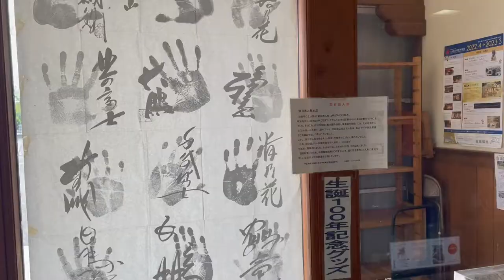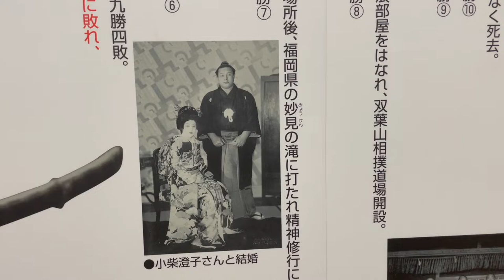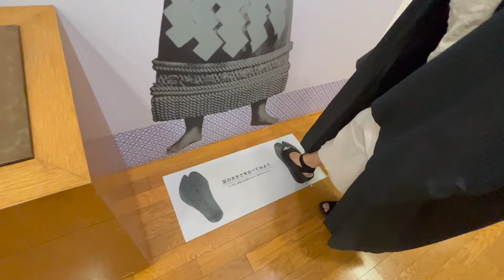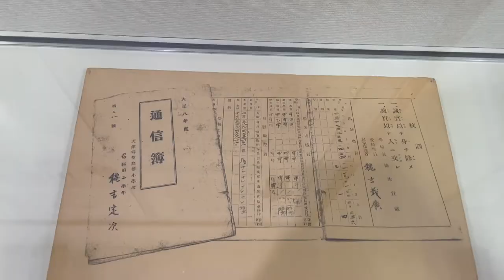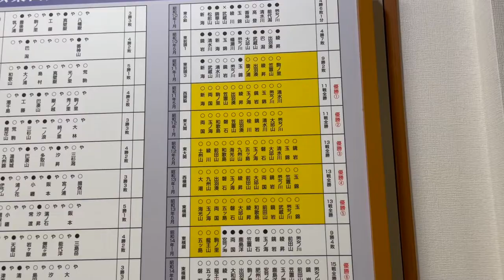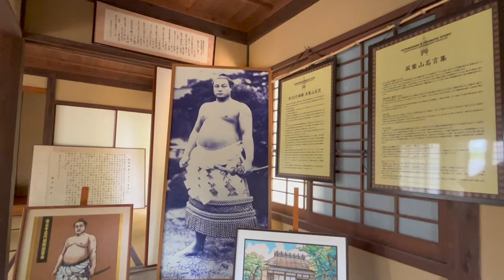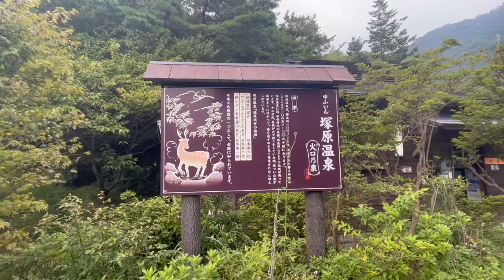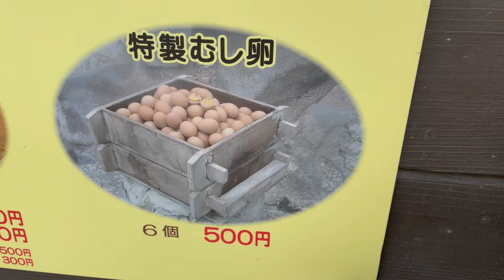【日本旅行】双葉山生家 湯布院の秘湯を訪ねて塚原温泉。 Sumo legend Futabayama, hidden Onsen in Yufuin Ep84 English sub press CC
00:00 銀河旅行 by 川口雅代

17:48 スケッチ by 川口雅代